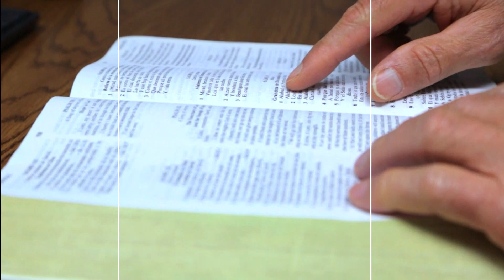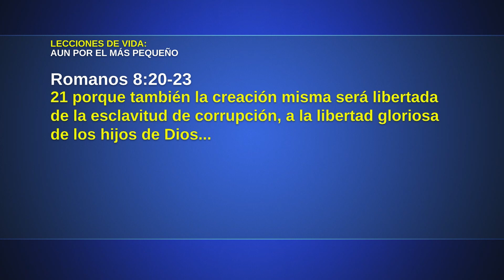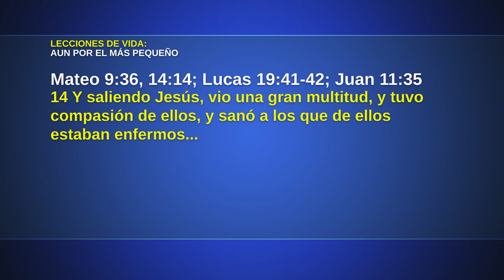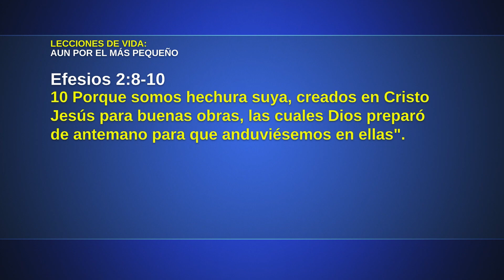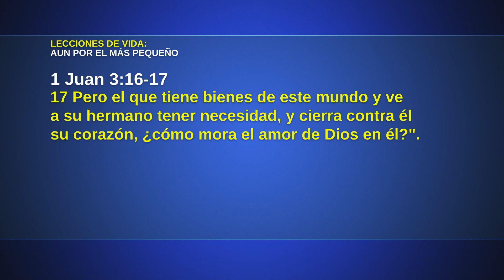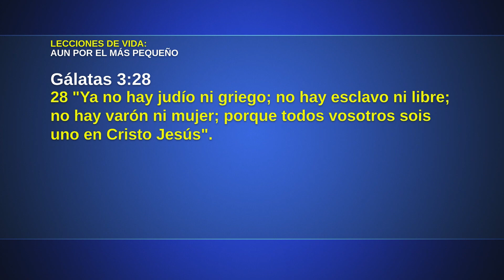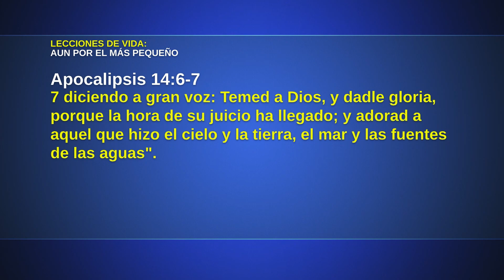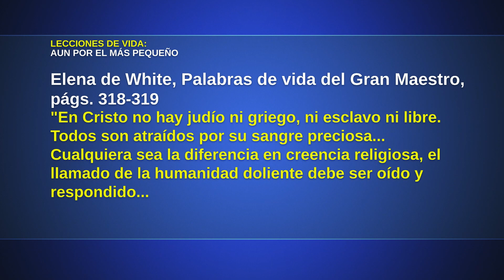Lecciones de Vida - De qué modo vivir el evangelio | Lección 10 Escuela Sabática